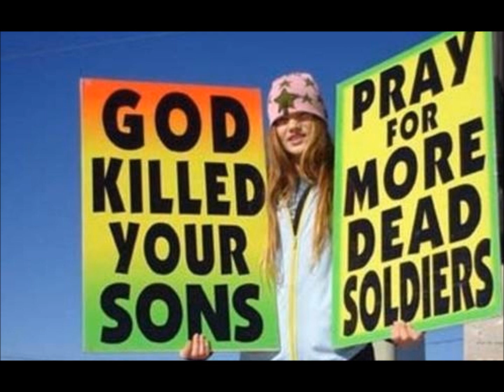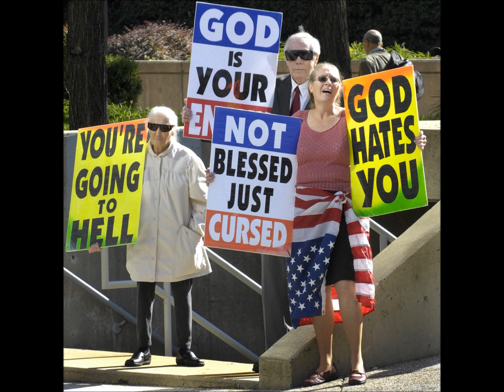Dean Blundell Show: Dean Blundell Vs Jonathon Phelps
Dean Blundell owning a representative from the Westboro Baptist Church, who can never quite seem to answer a question coherently.